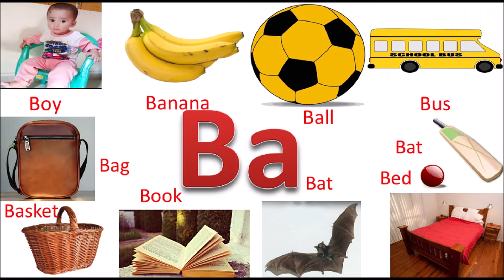Phonics Song with TEN Words - B For Boy - ABC Alphabet Songs with Sounds for Children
B for bag,
B For Bat,
B for basket,
B for bed,
Fazlur Rahman Sir,